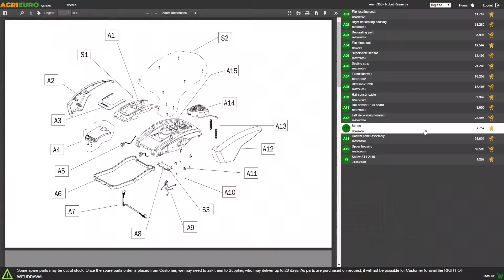Potatore manuale elettrico a batteria GeoTech PRO GT-CP 200 - 2 batterie da 21V/4.0Ah: montaggio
Come montare Potatore manuale elettrico a batteria GeoTech PRO GT-CP 200 - 2 batterie da 21V/4.0Ah? Ecco un Video di Montaggio e Funzionamento realizzato direttamente da noi!

Il potatore GeoTech PRO GT-CP 200.

Una macchina elettrica cordless, comoda, leggera e compatta, estremamente facile da utilizzare con un manutenzione irrisoria rispetto alle classiche motoseghe a scoppio.

Ottima per chiunque abbia necessita di potare piccole piante in scioltezza, senza il rumore e la puzza di un motore a scoppio.

Il peso ridotto della motosega permette di utilizzarla con il minimo sforzo

Alimentazione batteria al litio da 21V e 4Ah.

Insieme all'elettro sega in dotazione c'è 1 caricabatterie rapido e batterie al litio

Dotata di un doppio interruttore di sicurezza per l'accensione.

Display per permettere la visualizzazione della carica della batteria e delle ore di lavoro in qualsiasi momento.

Questo strumento è ideale per gli hobbisti più esigenti appassionati di giardinaggio. Essa vi permette di lavorare senza cavi e con un peso di solo 2 kg, una barra di taglio di 20 cm.

Grazie a questa elettro sega avrete i seguenti vantaggi:

- eccezionale silenziosità
- maneggevolezza e comfort d'uso